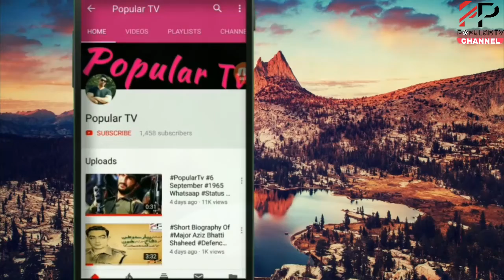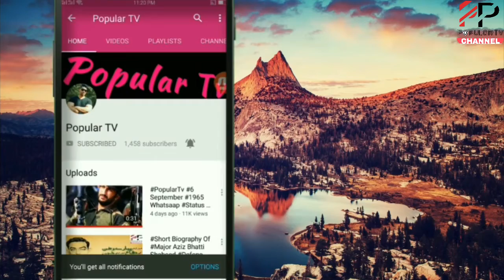Hazrat Muhammad SAWW Ne Farmaya || 5 Aese Chezain Jo Pehlay Kisi Ummat Ko Na Mille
Aesi konci 5 chheezain haen jo hum s pehly kisi or ummat ko na milli..? janeyin is video mai

রমজান করিম रामजान करीम رمضان كريم